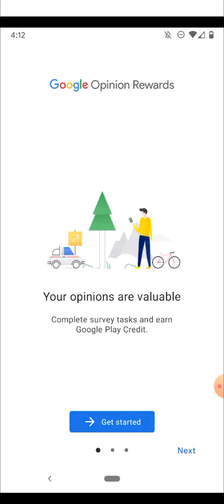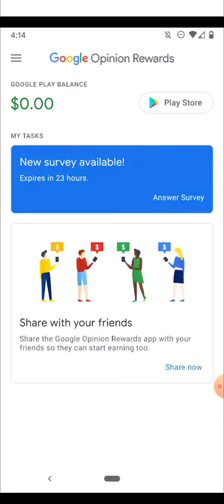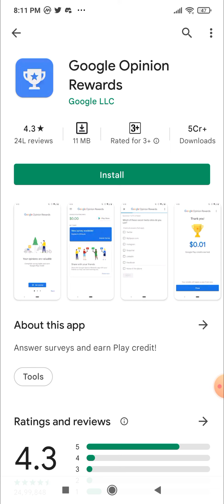Google Opinion Reward App Review Real Or Fake